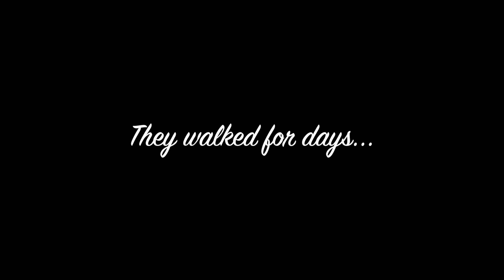A Sherborne Road Nativity Trailer